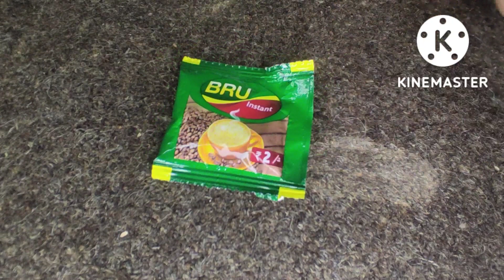ఎంత నల్లగా డల్ ఉన్న ముఖం కూడా ఒక స్పూన్ కాఫీ పొడి తో 10 నిమిషాల్లో నలుపు పోయి స్కిన్ తెల్లగా అందంగా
ఎంత నల్లగా డల్ ఉన్న ముఖం కూడా ఒక స్పూన్ కాఫీ పొడి తో 10 నిమిషాల్లో నలుపు పోయి స్కిన్ తెల్లగా అందంగాcofeefacepack tanremovepack brufacepack#